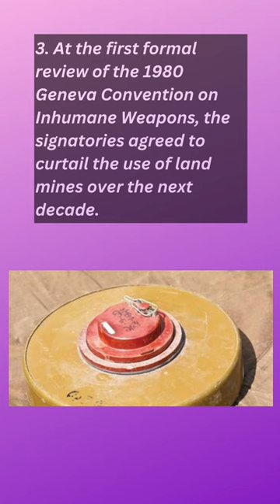About Today in History May 3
1. On this day in 1979, Margaret Thatcher of the Conservative Party was elected British prime minister, becoming the first woman in Europe to hold that post; she later became the longest continuously serving British premier since 1827.
2. A wildfire forced the evacuation of Fort McMurray, Alberta—the capital of Canada's tar sand industry—and the surrounding area; ultimately, more than 80,000 people fled the blaze, which caused billions of dollars in losses.
3. At the first formal review of the 1980 Geneva Convention on Inhumane Weapons, the signatories agreed to curtail the use of land mines over the next decade.
4. Users of ARPANET received an ad that was believed to be the first spam e-mail.
5. The Kentucky Derby, the most prestigious American horse race, was televised nationally in the United States for the first time; the winning horse was Hill Gail, ridden by jockey Eddie Arcaro.
6. American author Margaret Mitchell won a Pulitzer Prize for her enormously popular novel Gone with the Wind, which was made into an Academy Award-winning motion picture two years later.
7. American singer, actor, and songwriter Bing Crosby, whose casual stage manner and mellow, relaxed singing style made him the most successful entertainer of his day, was born in Tacoma, Washington.
8. Golda Meir, a founder and the fourth prime minister (1969–74) of Israel, was born in Kiev, Ukraine, then part of the Russian Empire.
The Congress Kingdom of Poland was created by the Congress of Vienna as part of the political settlement at the end of the Napoleonic Wars.
9. The Congress Kingdom of Poland was created by the Congress of Vienna as part of the political settlement at the end of the Napoleonic Wars.
10. European explorer Christopher Columbus encountered the island of Jamaica, which he named Santiago.